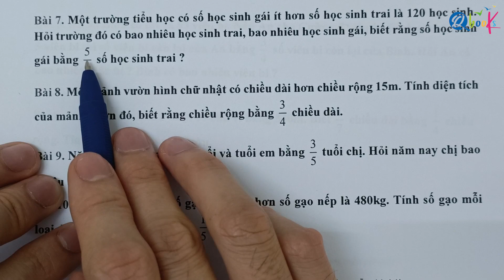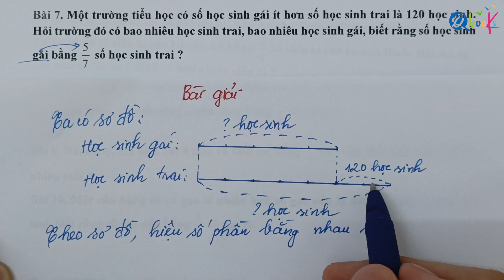Toán hiệu tỉ lớp 4 | Toán nâng cao lớp 4 | Bài 7 - Dạng 1: Tìm hai số khi biết hiệu và tỉ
Xin kính chào các bậc phụ huynh và các em học sinh lớp 4 thân mến!

Hôm nay, chúng ta sẽ cùng với thầy Nguyễn Văn Quyền và Qbook tìm hiểu về chuỗi bài học liên quan đến chủ đề "Tìm hai số khi biết hiệu và tỉ" trong môn Toán lớp 4. Đây là một trong những dạng toán trọng tâm sẽ giúp các em giải các bài toán sau này. Bởi vậy, các em cần nắm chắc dạng toán tổng tỉ này.

Với dạng 1 này chúng ta sẽ tìm hiểu các bài tập về tìm hai số khi biết hiệu và tỉ nâng cao. Trong video này, chúng ta sẽ cùng nhau giải bài tập có đề bài như sau:
Bài 7: Một trường tiểu học có số học sinh gái ít hơn số học sinh trai là 120 học sinh. Hỏi trường đó có bao nhiêu học sinh trai, bao nhiêu học sinh gái, biết rằng số học sinh gái bằng 5/7 số học sinh trai?

Thầy Quyền sẽ hướng dẫn các em một các dễ hiểu và đơn giản nhất để các em có thể giải dạng toán "Tìm hai số khi biết hiệu và tỉ" một cách nhanh chóng theo cách thức phù hợp để giành được trọng vẹn điểm số cao nhất trong những bài thi học kì toán lớp 4 dạng này.

Cùng với thầy Quyền và Qbook, các em học sinh lớp 4 sẽ trở nên tự tin và thành thạo hơn trong viẹc giải bài tập môn Toán. Các dạng bài toán hiệu tỉ sẽ trở nên quen thuộc và dễ dàng đối với các em.

Chúng ta hãy cùng khám phá chuỗi video "Toán hiệu tỉ lớp 4 | Toán nâng cao lớp 4 | Bài 7 - Dạng 1: Tìm hai số khi biết hiệu và tỉ " để trang bị thêm kiến thức mới và phát triển kỹ năng giải toán của mình.

Các em hãy sẵn sàng cùng thầy Nguyễn Văn Quyền giải quyết những bài toán thú vị nhé!